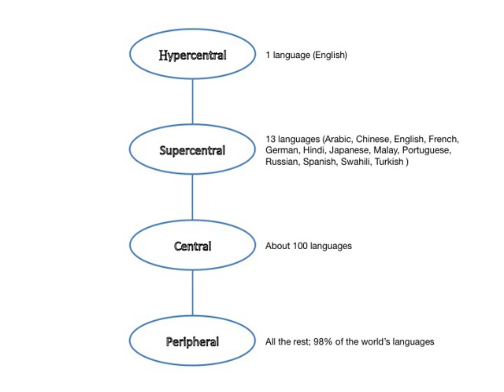Global language system | Wikipedia audio article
00:00:53 1 Theory
00:01:02 1.1 Background
00:08:30 1.2 Q-value
00:12:29 1.3 Theoretical framework
00:13:04 1.3.1 Political sociology
00:13:56 1.3.2 Political economy
00:15:50 1.4 Characteristics
00:18:00 1.4.1 Peripheral languages
00:18:54 1.4.2 Central languages
00:19:57 1.4.3 Supercentral languages
00:20:44 1.4.4 Hypercentral languages
00:21:12 2 Applications
00:21:21 2.1 Pyramid of languages of the world
00:22:27 2.2 Translation systems
00:24:41 3 Acceptance
00:25:10 3.1 Importance of Q-value
00:27:45 3.2 Choice of supercentral languages
00:28:19 3.3 Inadequate evidence for a system
00:29:48 3.4 Theory built on inadequate foundations
00:31:02 4 See also

- Socrates

SUMMARY
The global language system is the "ingenious pattern of connections between language groups".  Dutch sociologist Abram de Swaan developed this theory in 2001 in his book Words of the World: The Global Language System and according to him, "the multilingual connections between language groups do not occur haphazardly, but, on the contrary, they constitute a surprisingly strong and efficient network that ties together – directly or indirectly – the six billion inhabitants of the earth." The global language system draws upon the world system theory to account for the relationships between the world's languages and divides them into a hierarchy consisting of four levels, namely the peripheral, central, supercentral and hypercentral languages.